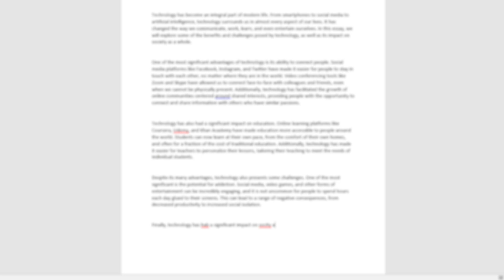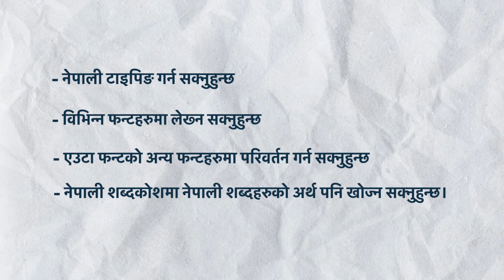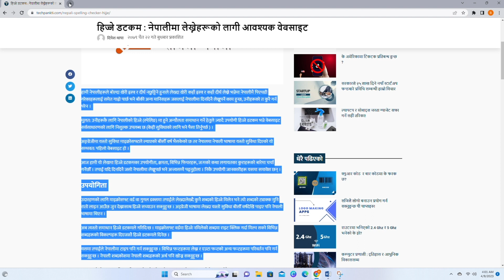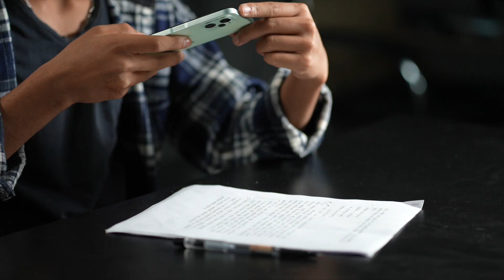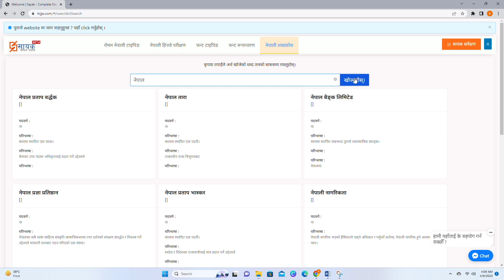Nepali Spelling Check & Writing | How to easily Type in Nepali ? | Hijje.com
WHAT’S INSIDE?

के तपाइँ नेपाली लेख्नमा रुचि राख्नुहुन्छ तर गल्ती नगरी कसरी लेख्ने भन्ने बारे चिन्तित हुनुहुन्छ? यदि त्यसो हो भने, यो भिडियो ट्युटोरियल तपाईंको लागि उपयुक्त हुने छ ! यस भिडियोमा, हामी hijje.com वेबसाइट मा जानेछौँ, जसले तपाईँलाई कसरी सही र आत्मविश्वासका साथ लेख्ने भनेर देखाउनेछ। यो वेबसाइटले तपाईँलाई तपाईँको नेपाली लेखन कौशल विकास गर्न को लागी उपयोगी सुझाव र उपकरणहरू प्रदान गर्दछ, तपाइ भरखर नेपाली लेख्न सिक्दै हुनुहुन्छ वा केही विशेषज्ञता हसिल गरि सक्नु भएको छ भने, सबैलाई उपयोगी हुने यो वेबसाइट आजै बाट प्रयोग गर्न सुरु गरौँ र नेपाली सही रूपमा लेखौं।

Are you interested in writing Nepali but insecure about how to do it without making mistakes? If so, this video tutorial is perfect for you! In this video, we'll go over the website hijje.com, which will show you how to write correctly and confidently. This website will give you helpful suggestions and tools for developing your Nepali writing skills, whether you are a beginner or have some expertise. So, let's get started and write Nepali correctly.

0:00 intro
0:52 उपयोगिता (Benefit)
1:57 फिचरहरू (Features)
2:12 नेपाली शब्दकोश (Nepali Dictionary)
2:41 फन्ट टाइपिङ र रूपान्तरण (Font Typing & Change)
3:02 बोलेको कुरालाई लेखिदिने (Speech-to-Text)
2:53 ओसिआर (Optical Character Recognition)
4:37 क्षमता (capacity)

OUR GEARS
📷 CAMERA 1
📹 CAMERA 2
📸 LENSES LENS 1
📸 LENSES LENS 2
📸 LENSES LENS 3
📸 LENSES LENS 4
🎙️AUDIO MIC 1
🎙️AUDIO MIC 2
💡LIGHT 1
💡LIGHT 2

SOCIAL
Handle: @techpankti

Presenter: Dipesh Bikram Malla
Content Writing: Deepesh Thapa